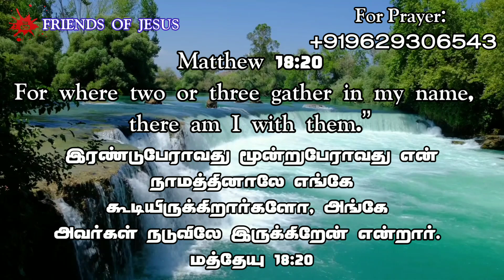Today Promise Word | 02-05-2023 | Indraya vasanam | Today Bible Verse in Tamil | Tamil bible verses